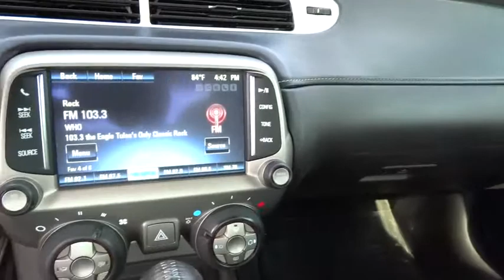2013 Chevrolet Camaro Tulsa, Broken Arrow, Owasso, Bixby, Green Country, OK G4521A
2013 Chevrolet Camaro

Ferguson Superstore
1601 N Elm Place

ENGINE 3.6L SIDI DOHC V6 VVT,TRANSMISSION 6-SPEED AUTOMATIC,Door handles body-color,Fascias front and rear body-color with front grille and rear diffuser,Fog lamps (When (WRS) RS Package is ordered fog lamps act as Daytime Running Lamps.),Hood blanket with debossed Chevrolet bowtie,Mirrors outside power-adjustable body-color,Molding Black roof ditch,Moldings body-color lower rocker,Tire sealant and inflator kit in place of spare tire,Wipers front intermittent,Air conditioning single-zone manual,Air filtration system with pollen filter,Coat hooks driver- and passenger-side rear,Compass located in Driver Information Center,Console floor with armrest,Cruise control electronic with set and resume speed steering wheel mounted,Cup holders 2 front,Dead pedal driver,Defogger rear-window electric,Glovebox lockable,Instrumentation analog with Driver Information Center display includes speedometer tachometer fuel gauge and engine temperature gauge,Lighting front reading lamps,Lighting interior dome with illuminated entry and theater dimming,Map pockets front doors,Mirror inside rearview manual day/night,Power outlets 2 auxiliary 1 located in center console storage area and 1 located at front of center console,Seat adjuster driver 6-way power (fore/aft up/down tilt) with power recliner,Seat adjuster front passenger 6-way power (fore/aft up/down tilt) with power recliner,Shift knob leather-wrapped,Steering column manual rake and telescopic,Steering wheel 3-spoke leather-wrapped,Theft-deterrent system PASS-Key III,Trunk release remote located on driver-side,Visors driver and front passenger vanity mirrors covered,Windows power with driver and passenger Express-Down/Up,Alternator 150 amps,Axle 3.27 ratio,Battery maintenance-free with rundown protection and retained accessory power,Brakes 4-wheel antilock 4-wheel disc (Single piston front brakes with super corner rear brakes.),Engine 3.6L SIDI DOHC V6 VVT (323 hp [240.8 kW] @ 6800 rpm 278 lb-ft of torque [375.3 N-m] @ 4800 rpm),Exhaust dual-outlet stainless-steel with polished tips,Rear wheel drive,Steering power variable ratio,Suspension Sport,Antenna integral rear window,Antenna OnStar and SiriusXM Satellite Radio fin-type Black located on roof (Body-color when (WRS) RS Package is ordered.),Audio system feature 6-speaker system,SiriusXM Satellite Radio is standard on nearly all 2013 GM models. Enjoy a 3-month trial to the XM Premier package with over 140 channels including commercial-free music all your favorite sports exclusive talk and entertainment. And now add premium channels to your trial at no cost. See SiriusXM Customer Agreement for complete terms Other fees and taxes will apply. All fees and programming subject to change.),Steering wheel controls mounted audio controls,Air bags dual-stage frontal and thorax side-impact driver and front passenger and head curtain side-impact front and rear outboard seating positions includes Passenger Sensing System (Always use safety belts and child restraints. Children are safer when properly secured in a rear seat in the appropriate child restraint. See the Owner's Manual for more information.),Daytime Running Lamps,LATCH system (Lower Anchors and Top tethers for CHildren) for child safety seats,Safety belt pretensioners driver and front passenger,Safety belts 3-point all seating positions,StabiliTrak stability control system with traction control,Tire Pressure Monitoring System,Trunk emergency release handle,